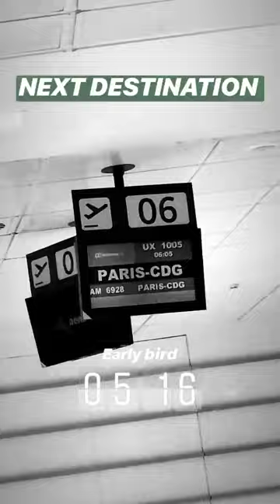TERESA ANDRES GONZALVO @TERESAANDRESGONZALVO INSTAGRAM STORIES COMPILATION 15 DE NOVIEMBRE DEL 2018